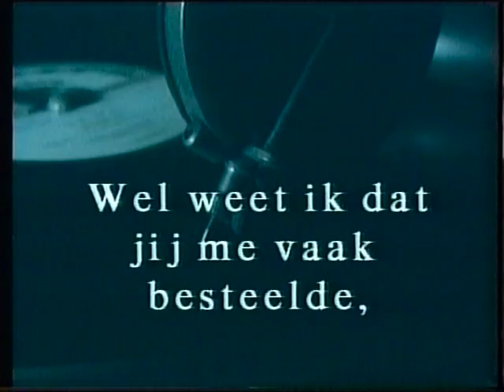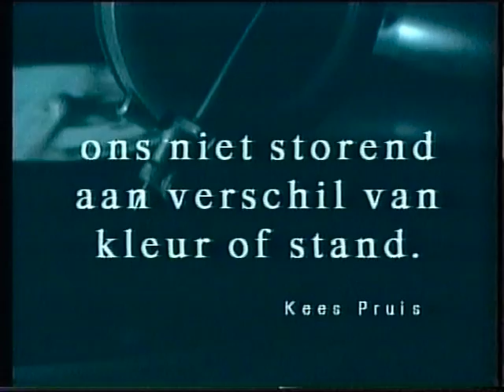Echte Indo's houden van (de) ZwarteVrouw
Muziek van/over totok in Nederlands-Indie